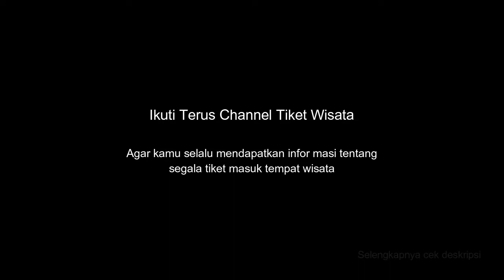HARGA TIKET MASUK TEMPAT WISATA LEMBAH CILENGKRANG KUNINGAN JAWA BARAT TERBARU 2022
harga tiket masuk wisata lembah cilengkrang kuningan jawa barat terbaru 2022 versi tiket wisata.
Di Lembah Cilengkrang Anda akan berkesempatan untuk bertemu Elang Jawa yang keberadaannya semakin langka. Tempat wisata ini selain mengenalkan Elang Jawa, juga menyajikan keindahan yang wajib dieksplorasi. Lokasinya terletak di Desa Pejambon, Kecamatan Kramatmulya.
Karena letaknya yang berlokasi di lembah, tempat ini sangat cocok untuk ditelusuri. Pepohonannya yang hijau bakal menyuguhkan spot-spot cantik untuk selfie dan hunting. Di sana, Anda akan menemukan dua curug menawan, namanya Curug Sawer dan Curug Sabuk. Cobalah juga untuk berendam di pemandian air panas alaminya. Bagi yang senang menghayati alam, wajib mencoba hiking dan camping.
Alamat: Pajambon, Kec. Kramatmulya, Kab. Kuningan, Jawa Barat.